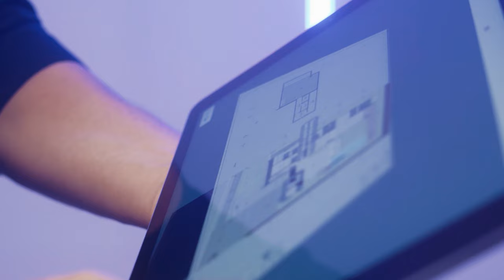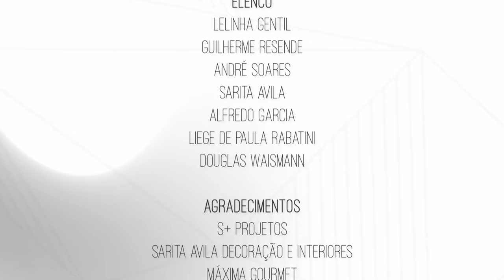Gourmet - Magia da Obra EP33 | Lelinha Gentil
No vídeo de hoje, o 33º episódio, Guilherme vai até a Máxima Gourmet com Sarita Avila e André Soares definir a área gourmet que o casal sempre sonhou! Confira!